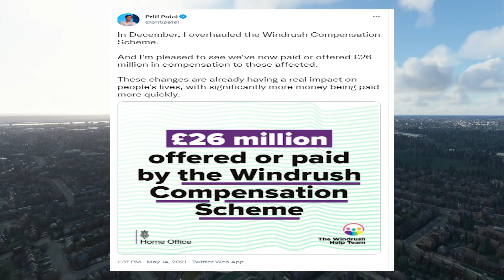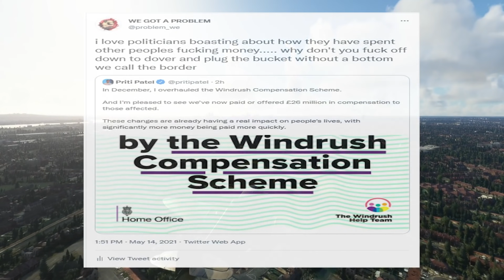Did You Want The Government To Spend £26m Giving Out Compensation & Boast About it After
1812 Overtue ( Tchaikovsky )